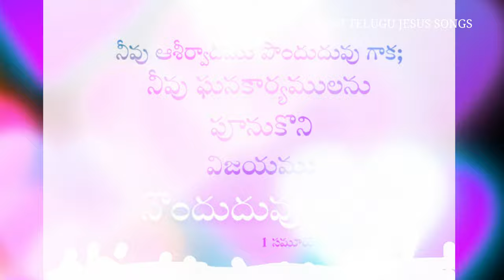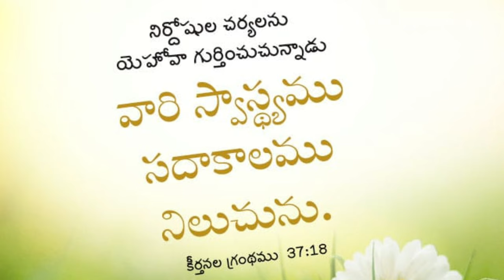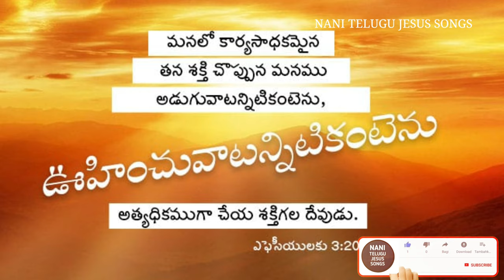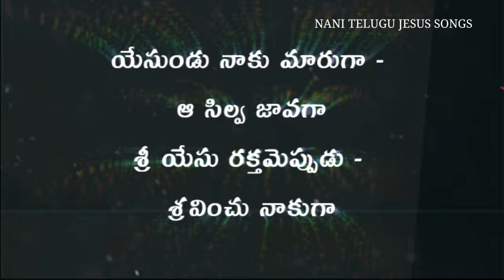ఇమ్మానుయేలు రక్తము ఇంపైన యూటగు Immanuelu rakthamu akk song no 343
ఇమ్మానుయేలు రక్తము - ఇంపైన యూటగు
ఓ పాపి యందు మున్గుము - పాపంబు పోవును

యేసుండు నాకు మారుగా - ఆ సిల్వ జావగా
శ్రీ యేసు రక్తమెప్పుడు - శ్రవించు నాకుగా (x2)

ఆ యూట మున్గి దొంగయు - హా శుధ్ధుడాయెను
నేనట్టి పాపినిప్పుడు - నేనందు మున్గుదున్ ||యేసుండు||

నీ యొక్క పాపమట్టిదే - నిర్మూలమౌటకు
రక్షించు గొర్రెపిల్ల - నీ రక్తము చాలును ||యేసుండు||

నా నాధు రక్తమందున - నే నమ్మియుండినన్
నా దేవుని నిండు ప్రేమ - నేనందు చూచేదన్ ||యేసుండు||

నా యాయుష్కాలమంతట - నా సంతసంబిదే
నా క్రీస్తుయొక్క రొమ్మునన్ - నా గానమిదియే ||యేసుండు||